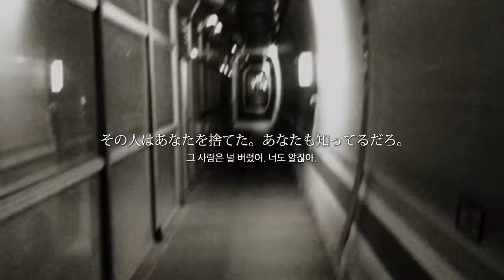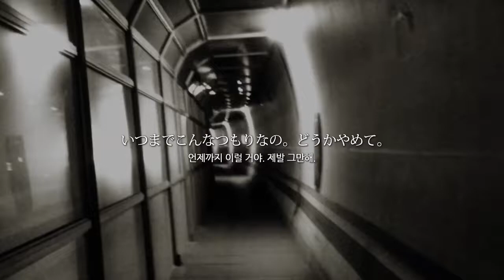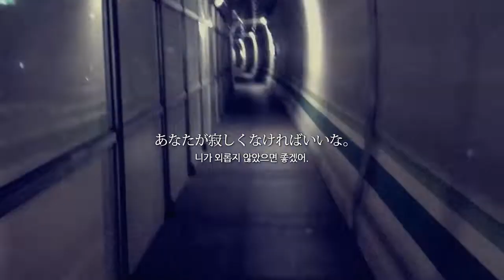[No copyright music / 著作権フリー/NCM] TIMELINE (MV ver.) _ by DJ CHAGO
著作権フリーの音楽。

彼女はいつもみんなに言った。
그녀는 항상 모두에게 말했다

これ以上彼を愛しない。
더 이상 그를 사랑하지 않아

そんな彼女の悲しい目には。
그런 그녀의 슬픈 눈에는

幸せに笑う彼がいた。
행복하게 웃는 그가 있었다

もう彼を愛していない。
이제는 그를 사랑하지 않아

彼女はわたしにも言った. 終わり。
그녀는 내게도 말했다 끝이야

彼女はまだときどき言う。
그녀는 아직도 가끔 말한다

私のように忘れたんだろう。
나처럼 잊었겠지

 私たちのその日々をその愛を
우리의 그 날들을 사랑을

でも、彼が覚えていたら...
하지만 그가 기억한다면

私も一つくらいは。
나도 하나 정도는

たまにふと思い出すと。
가끔 문득 떠오른다고

率直に言うかもしれない。
솔직하게 말할지도 몰라

率直に告白したいのに。
솔직하게 고백하고 싶은데

私たちは毎日向き合う。
우리는 매일 마주 보지

私の彼女のタイムライン
나의 그녀의  타임라인

毎瞬間彼を眺めてみる。
매순간 그를 바라 보지

彼の彼女のタイムライン
그의 그녀의 타임라인

나처럼 잊었겠지

私たちのその日々を愛を

I've never learned composition or sound mixing.
I'm just an ordinary person who likes music.
Not long ago, my guinea pig left for heaven.
She loved music.
I don't want to forget her.
I decided to make music for her.
But my music is similar to noise.
However, I will keep trying.
Please remember her with me.

私は作曲やサウンドミキシングを学んだことがないです。
私はただ音楽が好きな平凡な人です。
最近私のモルモットが天国に旅立ちました。
彼女は音楽を愛しました。
私は彼女を忘れたくないです。
私は音楽を作ることに決心しました
天国にいる彼女のために。
しかし私の音楽は騒音に似ています。
でも努力したいです。
是非私と一緒に彼女を思い出してください。